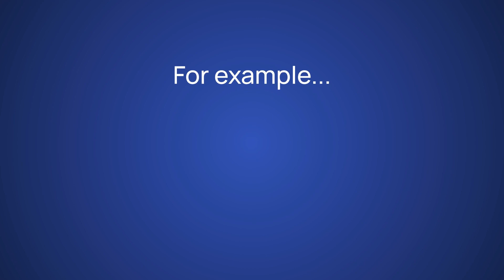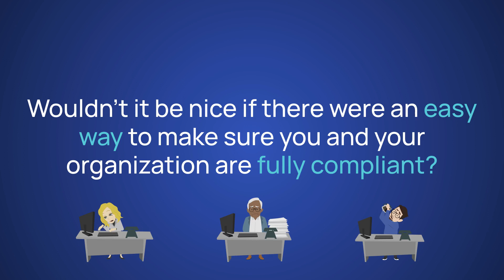Insurance 101: Regulating the Distribution Channel | AgentSync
Who regulates the entire insurance distribution channel? There are more answers to this than you might expect. Get an introduction to each one and learn about the one tool you can use to wrangle compliance from front to back and top to bottom in our latest video.